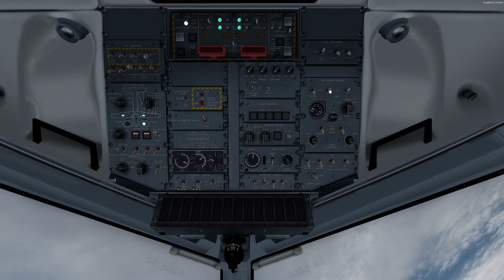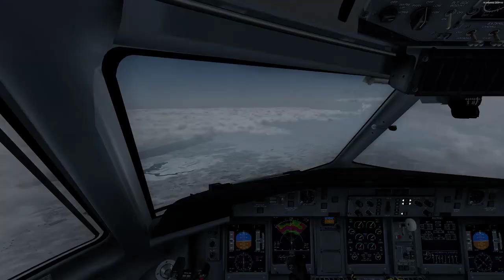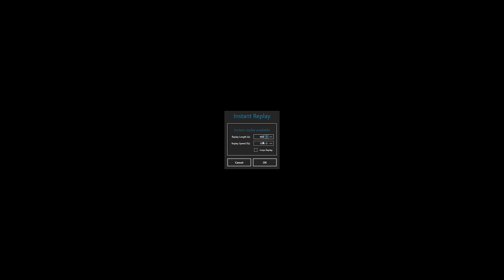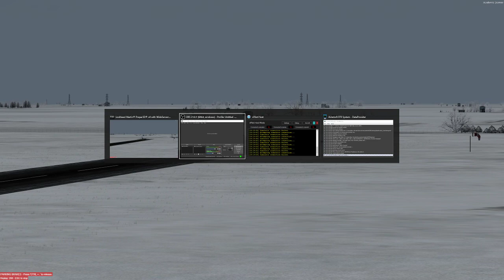Canadian Xpress OrbX Freeware Tour Leg 70 - P3D v4.1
Saskatoon (CYXE) to Estevan (CYEN) with the Bombardier Dash 8-Q400 on the VATSIM network with 60 passengers.

Flight Plan: 27/YXE J483 VLN ALGUP/26